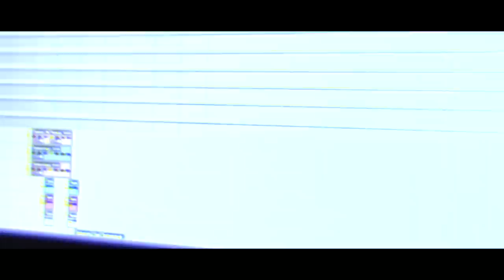Rambl ft. Tankurt Manas - Забери всё (Her Şeyi Al) (prod. KM) - MINI CLİP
Söz: Rambl & Tankurt Manas
Mix & Mastering : Buğra Kunt
Yönetmen : Aşkın İbik